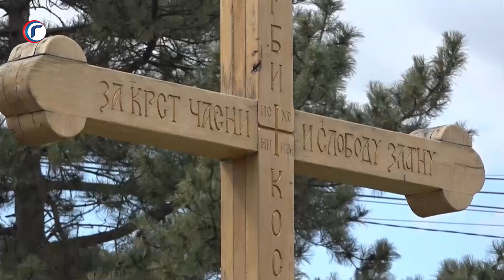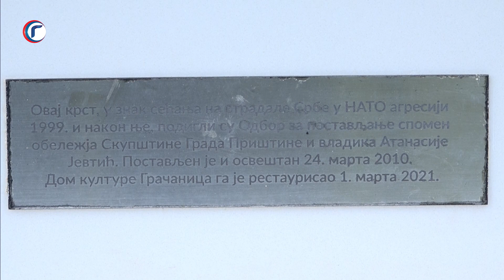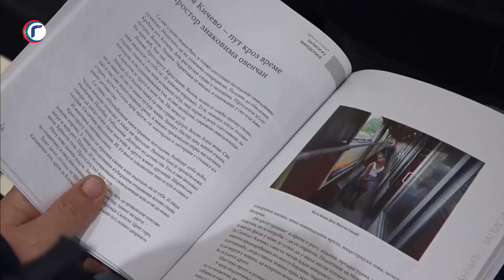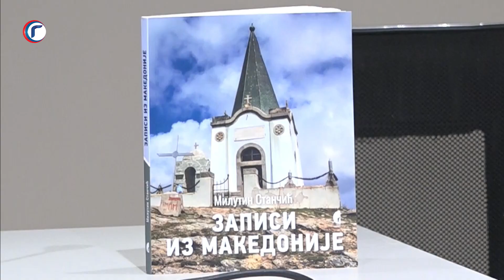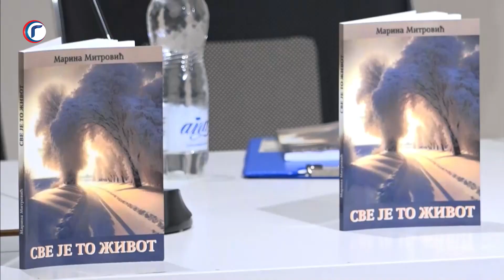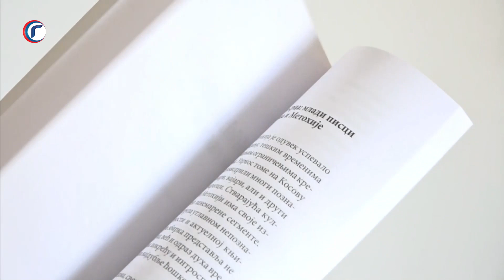Pregled Nedelje 29.03.2024.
U našoj informativnoj emisiji možete pogledati sve aktuelnosti koje su naše kamere zabeležile u proteklih nedelju dana.